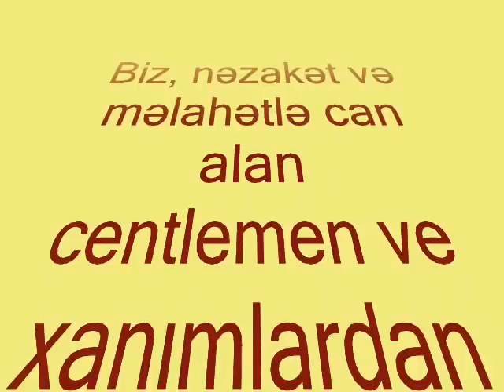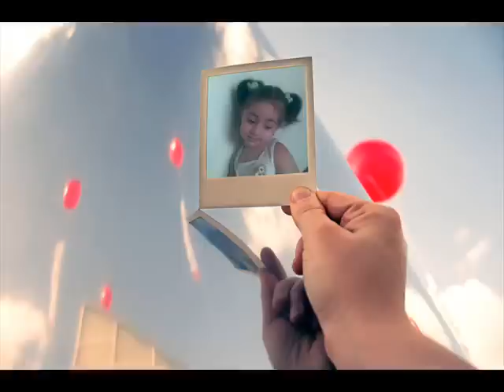Melek simali seytanlar